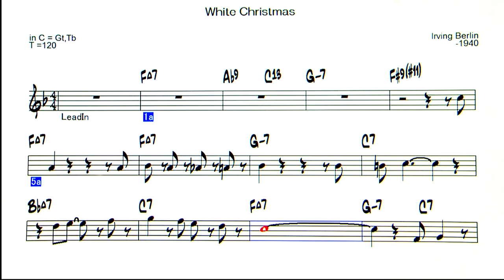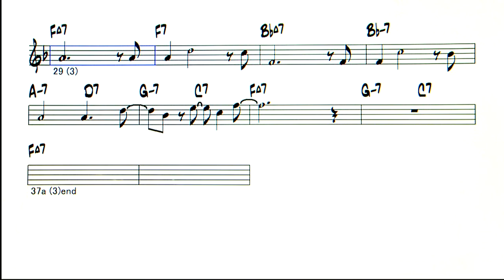White Christmas ( Jazz V ) - ( C 🎹 )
White Christmas ( by Lrving Berlin - 1940 )
◎Upload list